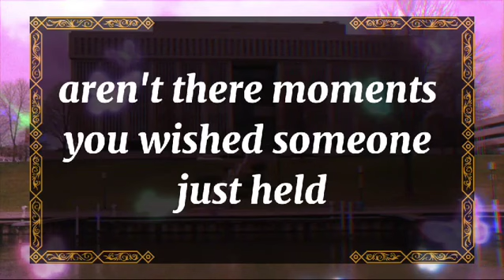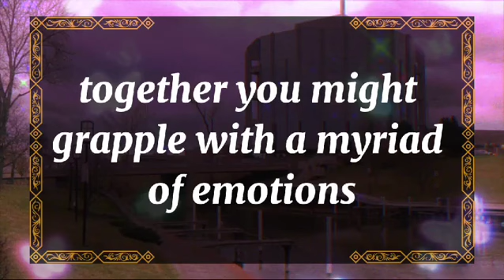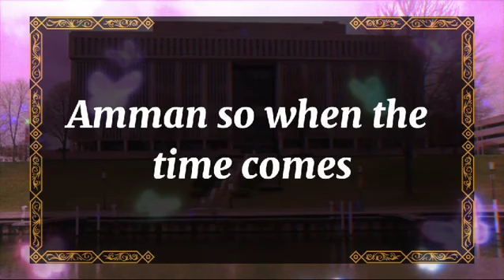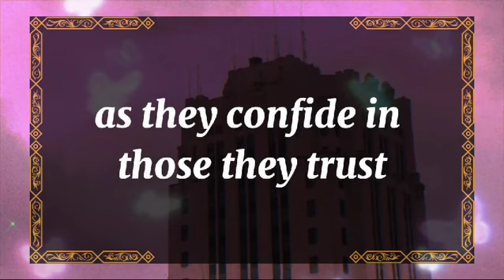💘 DM to DF today💘THERE IS NOCHARM EQUALTO TENDERNESS💫 twin flame universe🌈